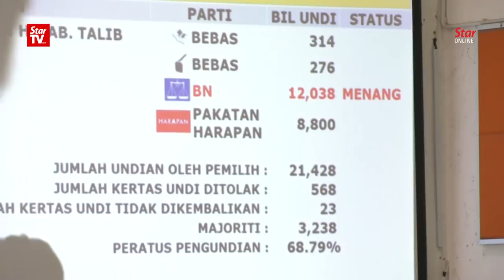BN wins in Cameron Highlands, Ramli creates history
Barisan Nasional candidate Ramli Mohd Nor has won the Cameron Highlands by-election on Saturday night. Ramli garnered 12,038 votes, while Pakatan Harapan’s M.Manogaran garnered 8,800 votes. Ramli also created history by becoming the first-ever orang asli to be elected as a Member of Parliament.